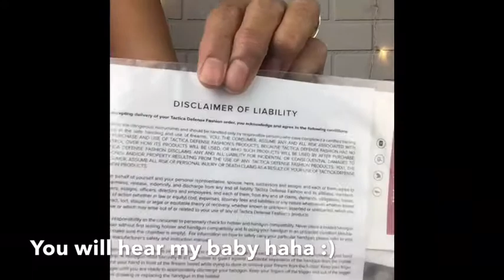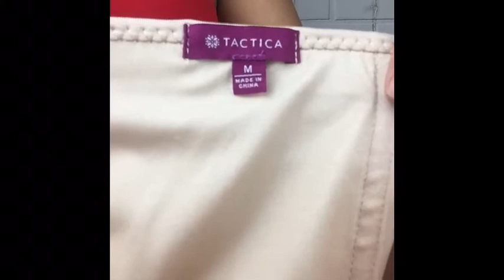Tactica Defense Fashion Concealed Carry Corset Review and Try On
I try on my new corset with some different shirts to test conceal ability.